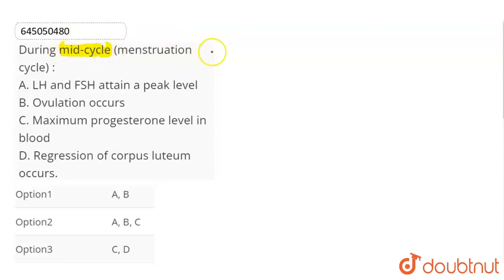During mid-cycle (menstruation cycle) : A.LH and FSH attain a peak level B.Ovulation occurs C.Ma...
During mid-cycle (menstruation cycle) : A.LH and FSH attain a peak level B.Ovulation occurs C.Maximum progesterone level in blood D.Regression of corpus luteum occurs.
Class: 12
Subject: BIOLOGY
Chapter: HUMAN REPRODUCTION
Board:NEET

👉 Have Any Query? Ask Us.